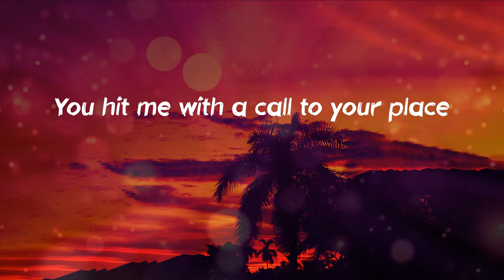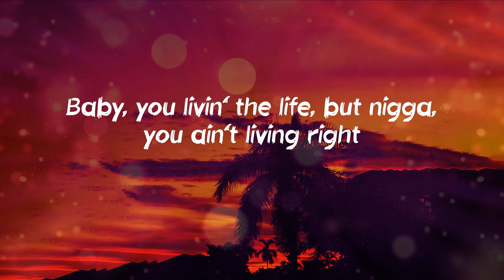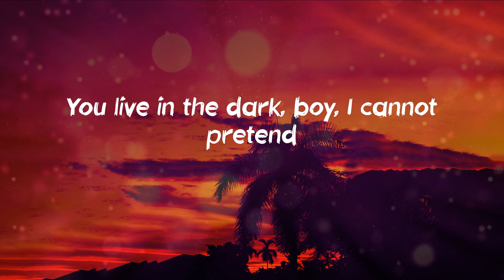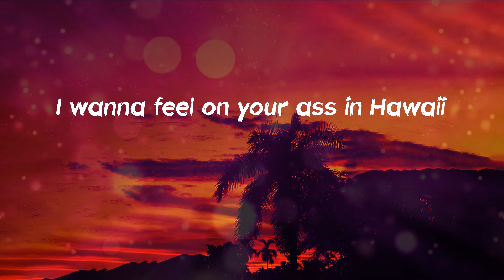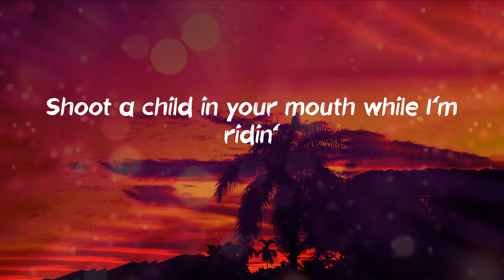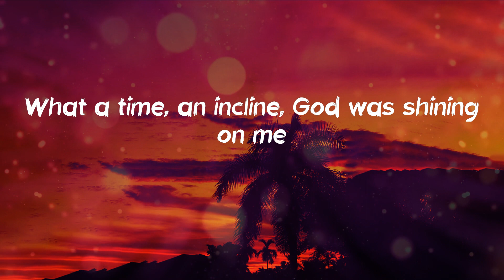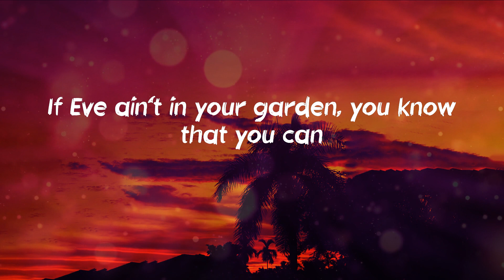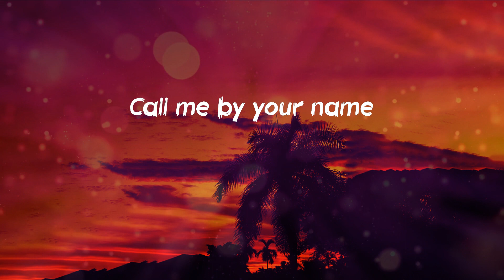Lil Nas X - MONTERO (Lyrics)